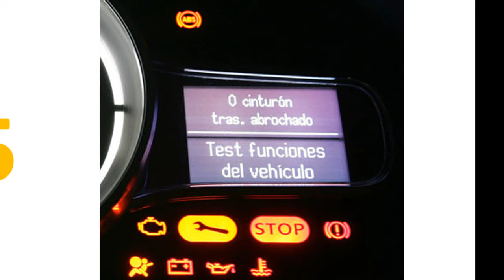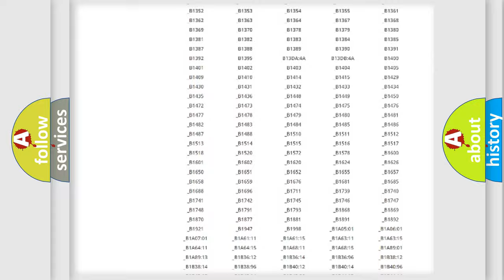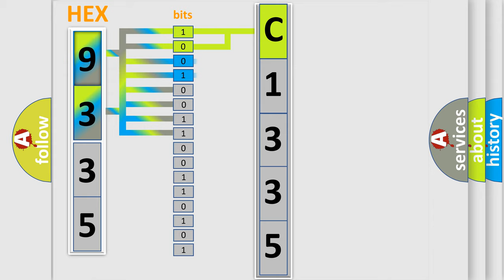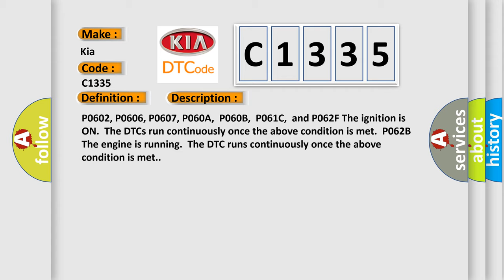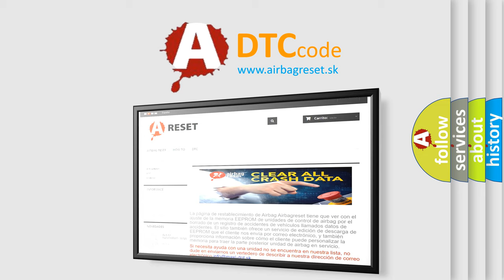DTC KIA C1335 Short Explanation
Contents:
0:21 Basic DTC analysis according to OBD2 protocol standard.
1:48 Insight into programming
2:58 A diagnostically understandable description of the Diagnostic Trouble Code
3:05 Basic error definition

Make:
Kia
Code:
C1335
Definition:
Control Module Fuel Injector Control Performance Internal Self Test Failed
Description:
P0602, P0606, P0607, P060A,P060B,P061C,and P062F The ignition is ON.The DTCs run continuously once the above condition is met.P062B The engine is running.The DTC runs continuously once the above condition is met.
Cause:
P0602The ECM detects that programming is incomplete for greater than 1 second.P0606, P0607, P060A,P060B,and P061CThe ECM detects an internal condition for greater than 1 second.P062BThe ECM detects an internal fuel injector condition once per camshaft revolution.P062FThe ECM detects an internal EEPROM failure.